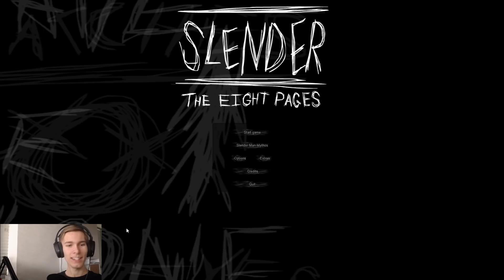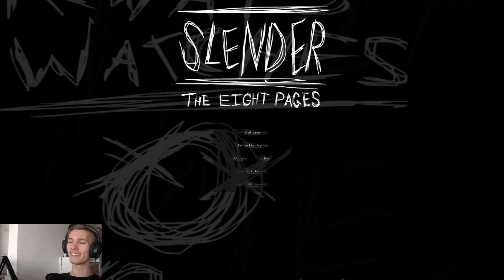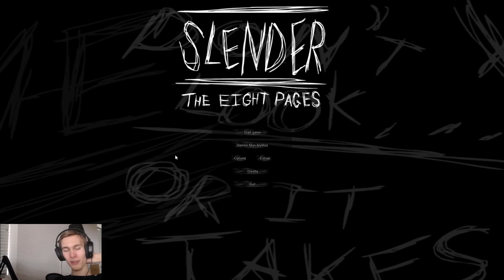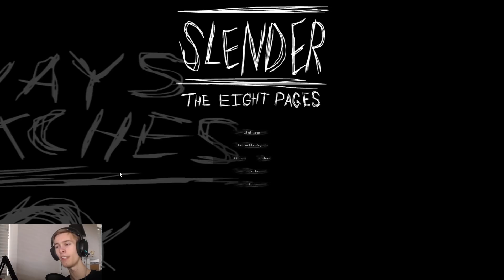SLENDERMAN ER EFTER MIG! | Dansk | Slender: The Eight Pages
Slenderman er efter mig, Phoxy spiller i dagens video Slender: The Eight Pages som er et gammelt gyserspil fra 2012 der eksploderede på YouTube, Phoxy prøver her i 2019 at besøge spillet igen og se om det stadig er uhyggelig. Får Phoxy alle 8 pages? Se videoen og få svaret!

Husk at LIKE videoen hvis du kunne lide den!

► Join Phoxy's minecraft server: 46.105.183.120:25575

Tusind tak for faktisk at læse beskrivelsen, nu er Phoxy glad!